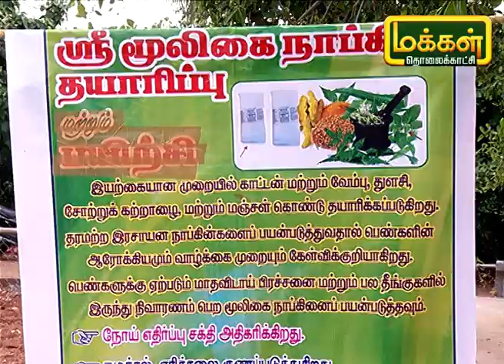முந்திரி பயிர் சாகுபடியில் நல்ல லாபம் பெரும் இளைஞர் | Cashew | Malarum Bhoomi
கடலூர் மாவட்டத்தை சேர்ந்த இதயச்சந்திரன் சென்னையில் ஐ.டி துறையில் வேலை பார்த்துக்கொண்டே சொந்த ஊரில் இயற்கை விவசாயம் பார்த்து வருகிறார்.  ஆரம்பத்தில் கீரை மற்றும் காய்கறி வகைகள் தொடங்கி தற்போது முந்திரி சாகுபடியில் நல்ல விளைச்சல் பெற்று நல்ல லாபமும் பெற்று வரும் இவரின் இயற்கை விவசாய அனுபவங்களை பற்றி பார்ப்போம்.